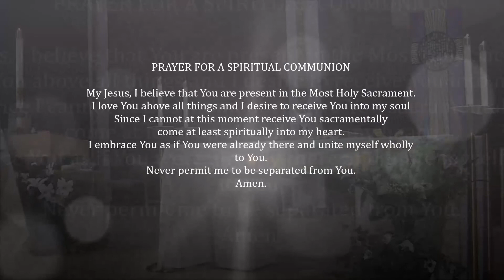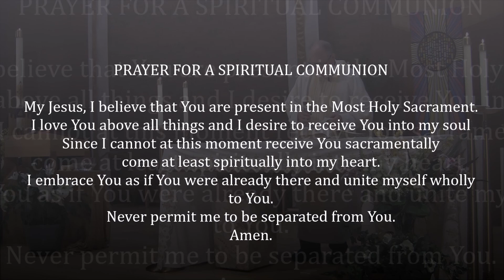20 4 22 Mass Wednesday Easter 2nd Week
Blessings and prayers to you all during this time of uncertainty. Continue to look for resources on our YouTube and Facebook pages as well as our website for meeting your spiritual needs.

Prayer for a Spiritual Communion:
Amen.